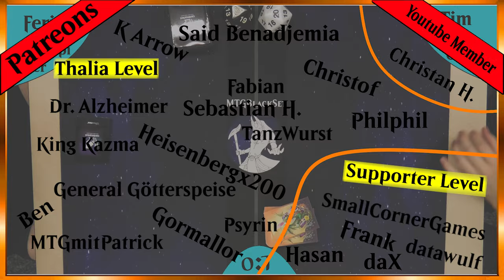BUGControl VS Missisippi River [Gameplay] (Legacy)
Heute schauen wir uns BUG Control mit Beanstalks an und schauen ob das weirde Deck Missisippi River dieses besiegen kann :)

DeckTechs:
BUG Control: Kommt noch
Missisippi River: Kommt noch

Intro